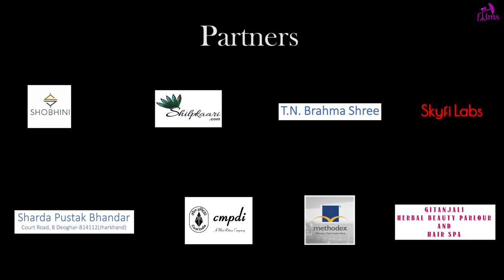UTTHAAN 2019 AFTER MOVIE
UTTHAAN 2019 (Techno-Cultural Fest of BIT MESRA Off Campus Deoghar).